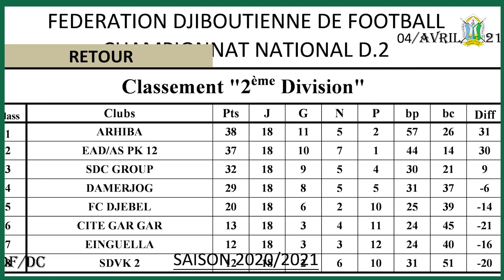Echofoot version Afar par le chroniqueur Abdo